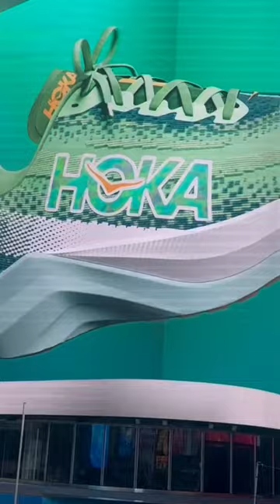times square 3D screen. and the shoe